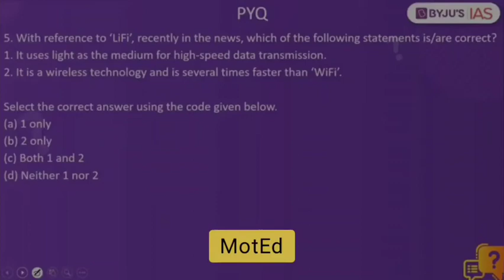IAS अब निकलेगा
Video Doesn't own by me